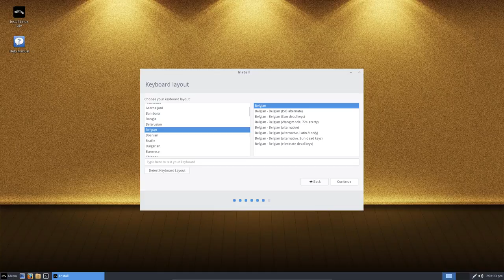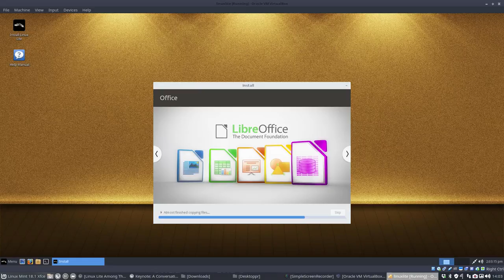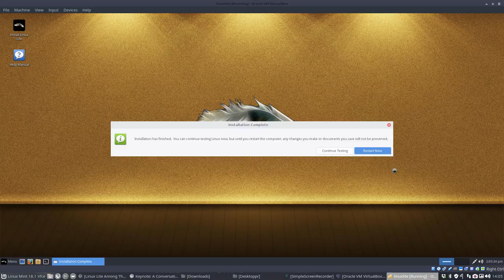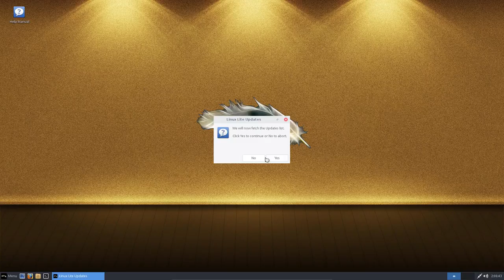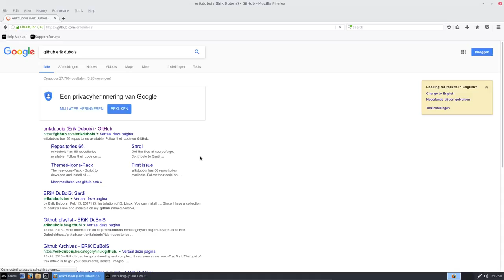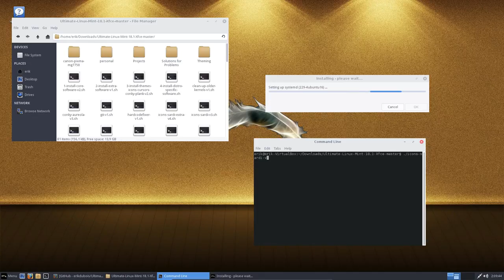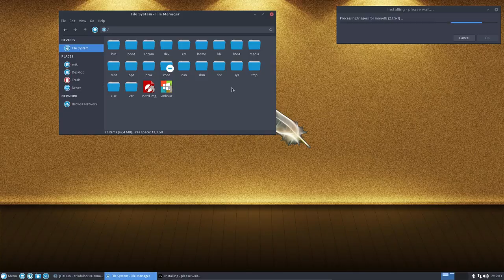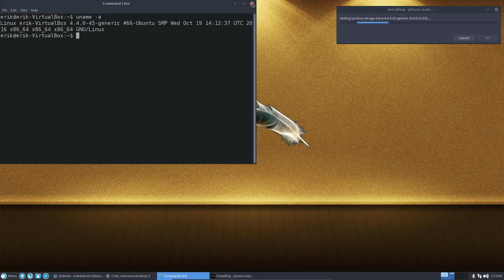Installing lite os v3.2 64 bits in virtual box - mute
This article motivated me to test out Lite Os based on xfce desktop environment and Ubuntu as basis.  02/2017

5 icons have been added to accommodate this distro for Sardi icons

Linux Lite 3.2 64bit - 1st November, 2016